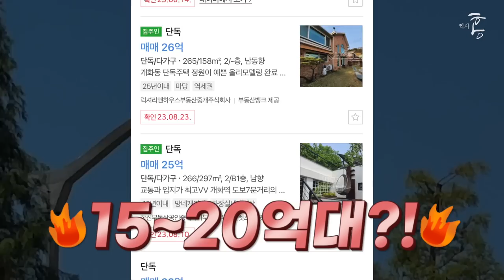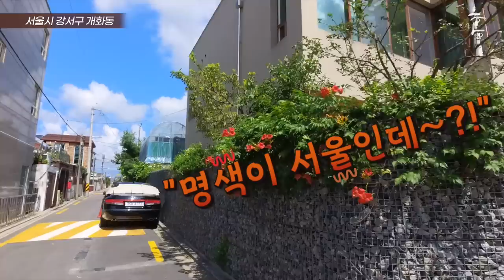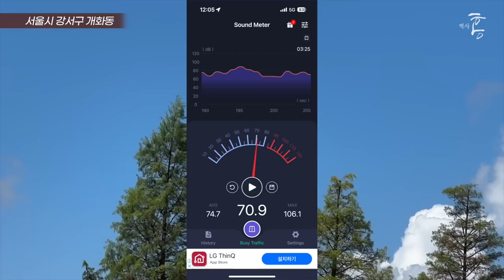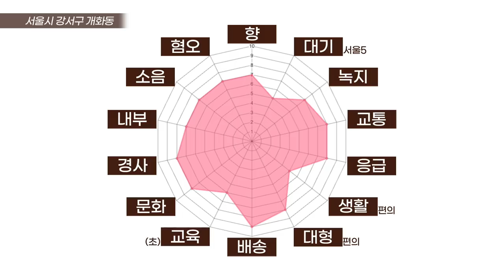'여기가... 20억?!', 정형돈 살던 거기 직접 가 봤더니... (마을답사 128)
주소: 서울시 강서구 개화동 (개화동교회)

00:00 인트로
00:12 위치, 향, 경사
00:31 장, 단점(차량)
02:18 소음
02:50 교통
03:30 인프라
04:04 문화
04:50 총평